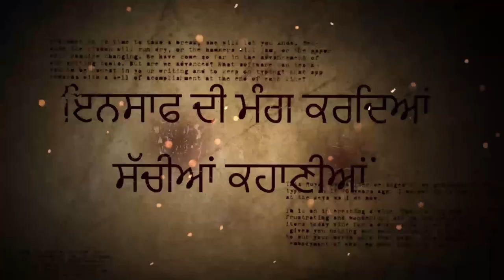ਦੁਨੀਆਂ ਵਿੱਚ ਆਪਣੇ ਕੱਦ ਕਰਕੇ ਮਸ਼ਹੂਰ ਸਾਬਕਾ ਪੁਲਿਸ ਮੁਲਾਜ਼ਮ 1 ਕਰੋੜ ਦੀ ਹੈਰੋਇਨ ਸਮੇਤ ਕਾਬੂ